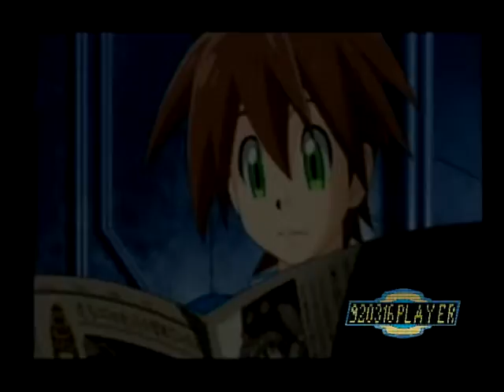Vegas test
Finally I Got Sony Vegas 8... and that's a test video if do you want help me to being a better movie maker i will accept your help...

Special thanks to Master Zero for Give me the Sony Vegas 8